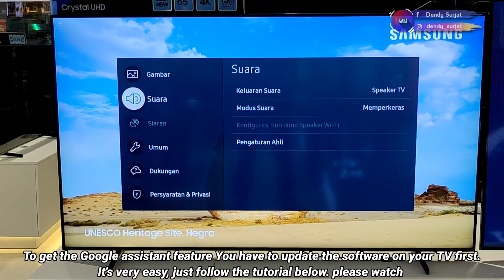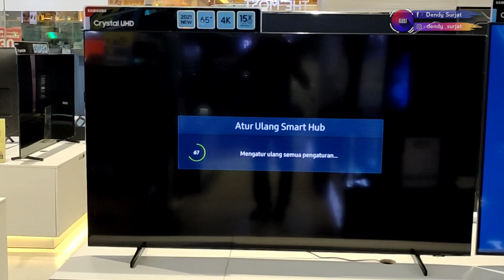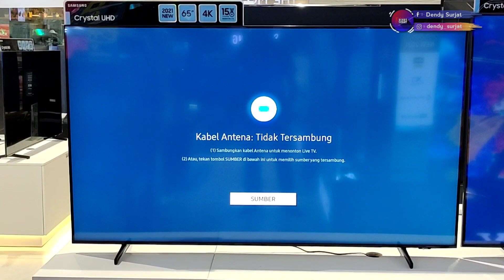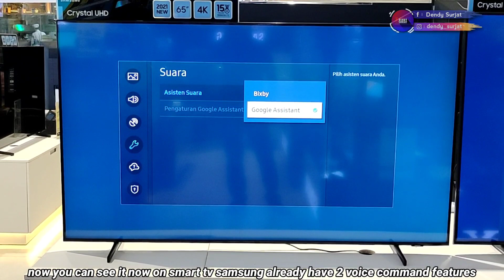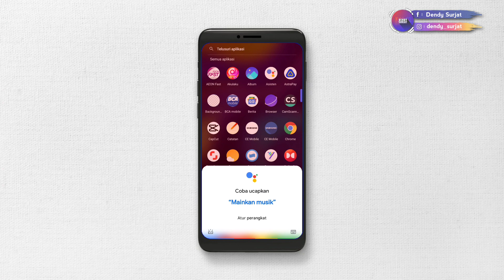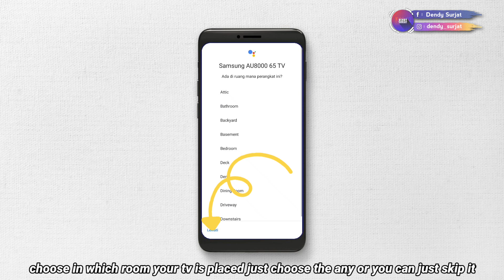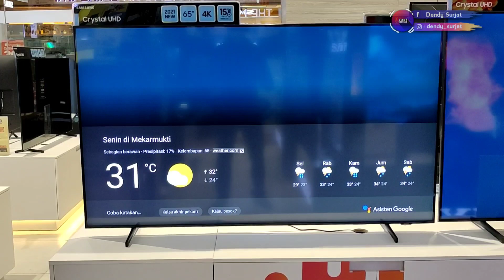CARA INSTALL GOOGLE ASSISTANT DI SMART TV SAMSUNG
CARA INSTALL GOOGLE ASSISTANT SMART TV SAMSUNG.

Bulan September ini Samsung telah merilis fitur bawaan terbaru untuk smart tv khusus series T (2020) dan Series A (2021) Yaitu fitur perintah suara Google atau google assistant dimana kita tahu untuk smart tv Samsung dengan Tizen OS Indonesia hanya tersedia perintah suara Bixby saja ya. Nah dengan ada nya fitur Google asisten ini kalian yg kesulitan dalam menggunakan prasa bahas Inggris di Bixby bisa dengan mudah mengontrol tv dengan perintah suara Google yg notabene berbahasa Indonesia
dan berikut ini Tutorial cara menginstal google assistant di smart tv Samsung.